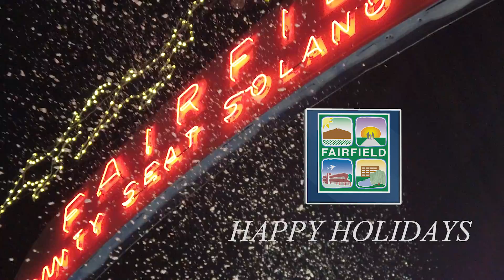Holidays in the Heart of Fairfield 2021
The Tree Lighting in the Heart of Fairfield was a sparkling success! Thank you, Fairfield for making the evening unforgettable. If you didn't get a chance to see the beautiful tree, come down to take a pic, shop for a unique gift, and grab a bite to eat. We wish you a safe and wonderful Holiday Season!